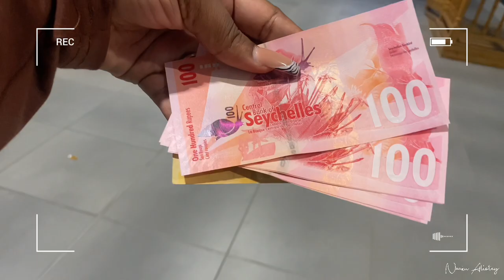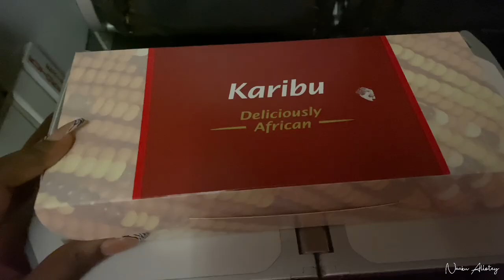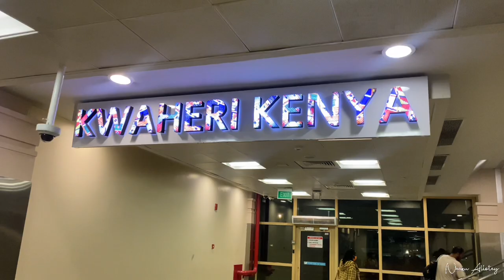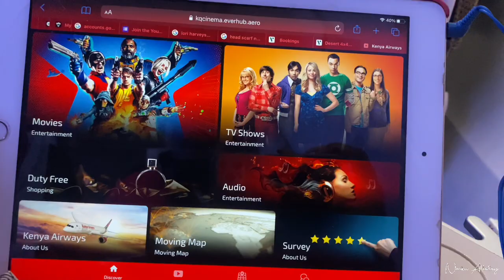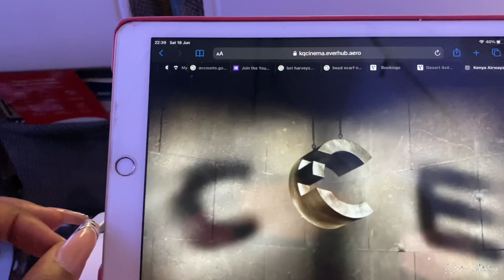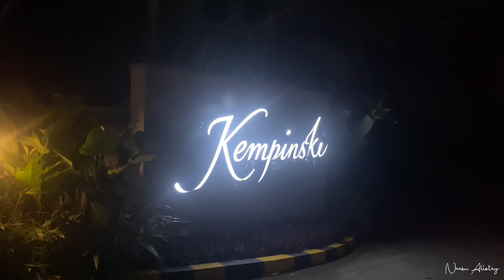TRAVEL DAY VLOG || TRAVELING FROM GHANA TO SEYCHELLES ON KENYA AIRWAYS ||NAAKU ALLOTEY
Hi luvs, I’m back with another vlog; my travel day vlog; traveling from Ghana to Seychelles on Kenya Airways. Seychelles vlog 2022.

This is my first time travelling to Seychelles and I will be spending a day in Kenya before I finally arrive in Seychelles... traveling with my husband on this trip for our birthdays. We are traveling from Accra to Seychelles but transiting through Kenya on Kenya Airways . From Kotoka International Airport to Seychelles International Airport, transiting through Jomo Kenyatta International Airport.

I share with you my experience flying Kenya Airways. Kenya vlog 2022